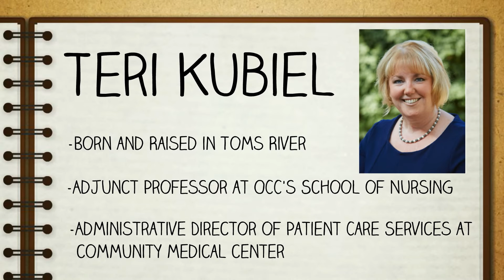"Who We Are" Kubiel, Grunin and Kunz for Toms River B.O.E.